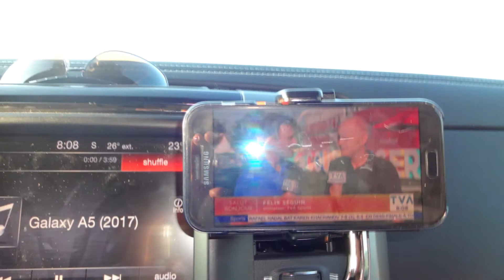Road trip vers Walt Disney World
Nous prenons la route vers la Floride et nous partageons nos trucs pour partir vers le Sud, Fort Wilderness et Disney World avec une roulotte. Le sujet d'aujourd'hui: le road trip!

1. Vous avez environ 2500 km de route à faire, certains le font "d'une traite" ou en 1 nuit. Nous nous sommes chanceux et avons le temps de le faire en 3 dodos. En fait notre truc c'est de partir le soir et de faire quelques centaines de kilomètres avant de nous arrêter dans un Walmart  pour notre première nuit. On se rend ensuite facilement en Caroline du Sud pour notre 2e nuit.  Notre 3e nuit est à Jacksonville (voir notre post sur le sujet).

2.  Les routes: plusieurs sont possibles et les habitués ont chaqu'un leur préférence. Pour nous la combinaison gagnante est: 401, 81, 66, 17, 95. Itinéraire gratuite qui contourne les grosses villes américaines et qui offre une multitude de Walmart en chemin.

3. Les dodos: voici nos Walmart préférés:
Watertown, New York.
Hazleton, Pennsilvanie.
Shippensburg, Pennsilvanie.
Smitfiled, Caroline du Nord.
Lumbertown, Caroline du Nord.
Florence, Caroline du Sud.

Attention, il est interdit de passer la nuit dans les Walmarts de Géorgie. Certains le font quand même, mais pas nous.

4. Génératrice: l'été, pour bien dormir a l'air climatisé dans un walmart sa prend une bonne génératrice.

5.  Pour nos autres trucs de carte de crédit en $US, essence, applications utiles, cellulaires, etc, voir ce VLOG

Bonus: Il y a du jus d'orange gratuit au Florida Welcome Center. Un arrêt s'impose...